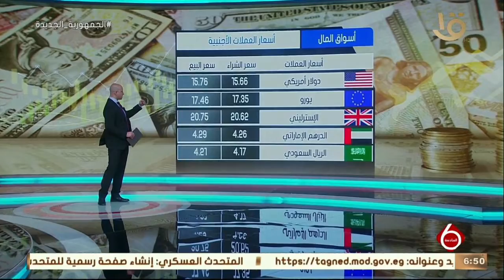نشرة السادسة| أسواق المال وأسعار العملات الأجنبية أمام الجنيه المصري